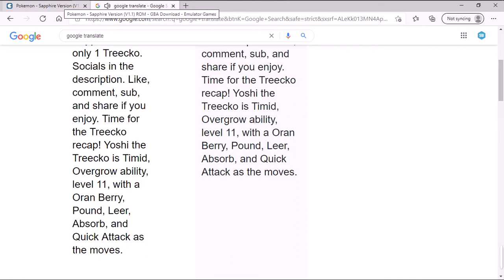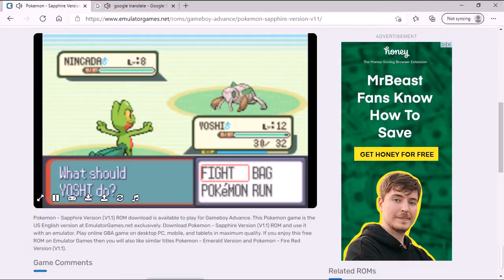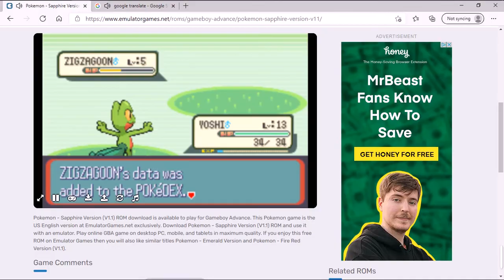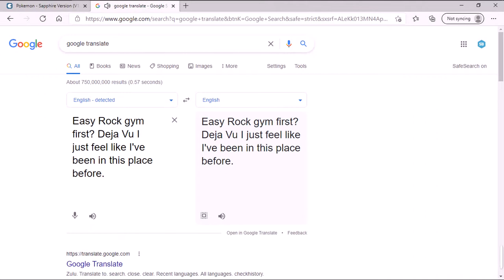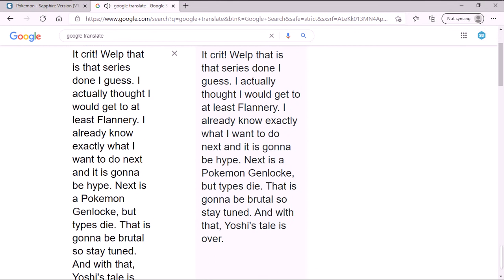I lost to the Rock type gym! Pokemon Sapphire with only 1 Treecko episode 3! Finale!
GBA Genlocke he says? Hmmmm.
Rules are as follows:
I can only use Treecko in battle with Tate and Liza as an exception. I need HM Slaves to beat the game and Tate and Liza won't fight you without you having at least 2 Pokemon. I will just get a Magikarp at that point.
Steven must be beaten for this to be won.
No X items in battle.
If I die the series ends.